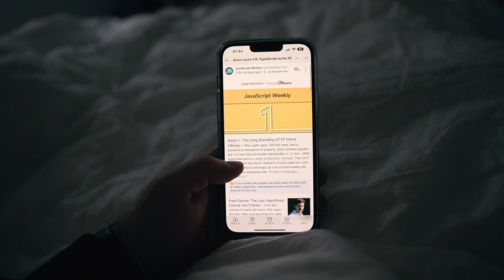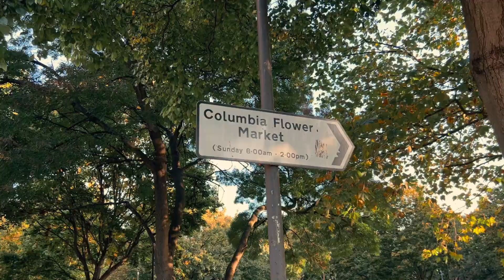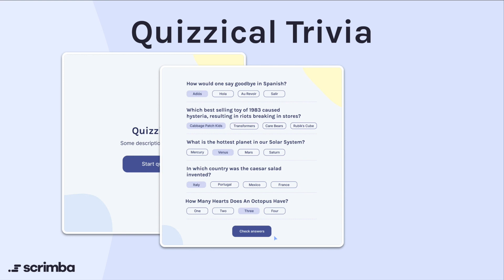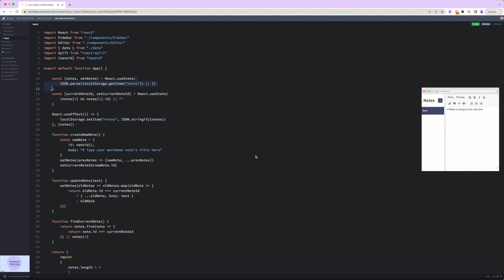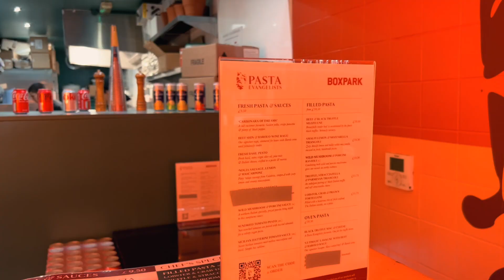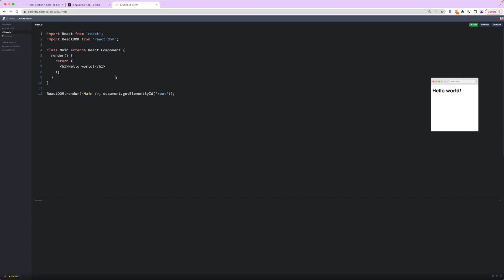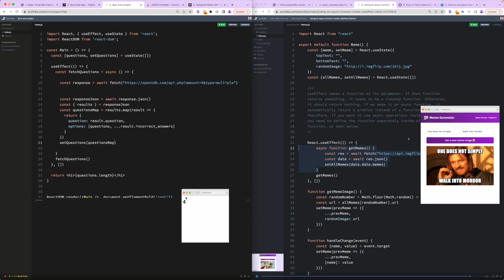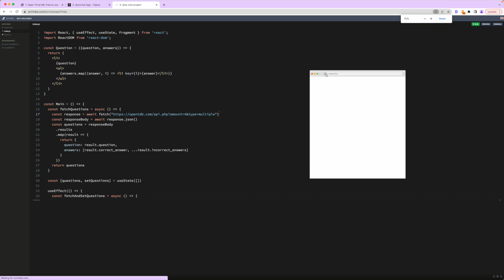A day in the life of a self-taught React developer in London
Come along with Alex as he learns React hooks while pottering around London.

Follow this link to claim your discount (expires Dec 31 2023)

Our YouTube channel features live streams with industry experts, weekly vids on how to become a developer and our Friday night live-code frivolity. We hope you enjoy! 💜 💻

ABOUT ALEX
Alex is a self-taught developer who loves making the content he wish HE had when learning to code. He's a Content Leaed at Scrimba and the host of The Scrimba Podcast - a weekly pod about learning to code and how to get your first junior developer job.